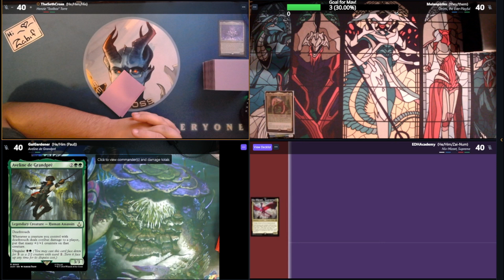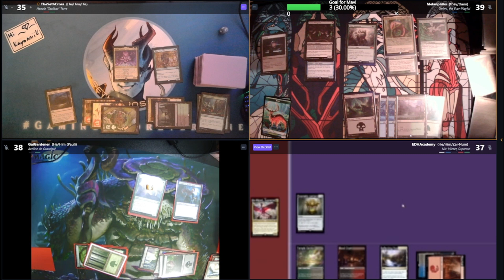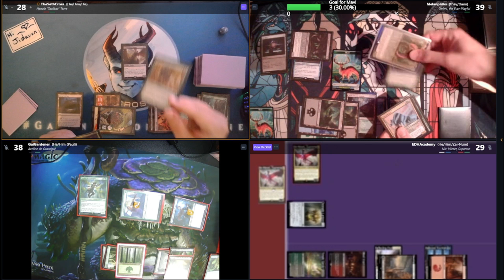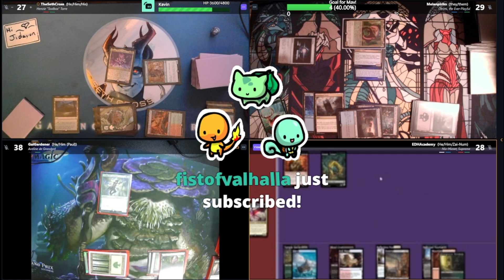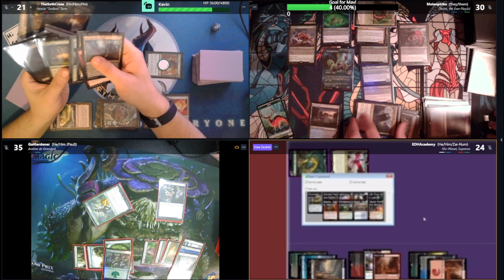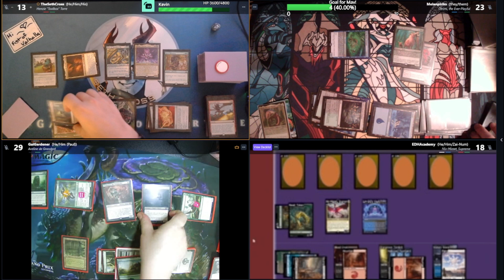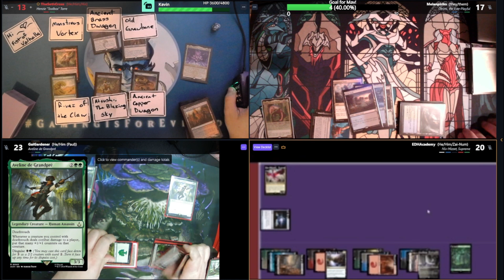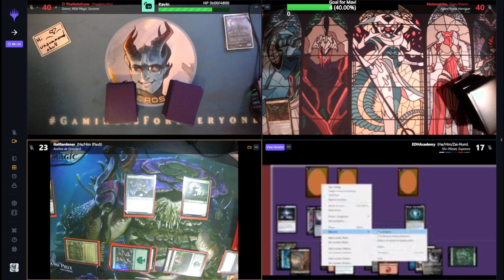[VOD] Spelltable ShEnAnIgAnS w/ Seth Cross! Henzie v Otrimi v Niv-Mizzet Supreme v Aveline!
This Twitch stream was recorded as an episode of "Spelltable ShEnAnIgAnS with The Seth Cross"! The game saw Seth Cross playing Henzie "Toolbox" Torre, Melanpiriks playing Otrimi, the Ever-Playful, EDHAcademy/Xynam playing Niv-Mizzet, Supreme and Paul Kinter of the Bard Rock Cafe podcast playing Aveline de Granpre!

You can catch these streams every Friday night at 8:30 PM EST and can even affect the game through the use of redeeming the channel points!